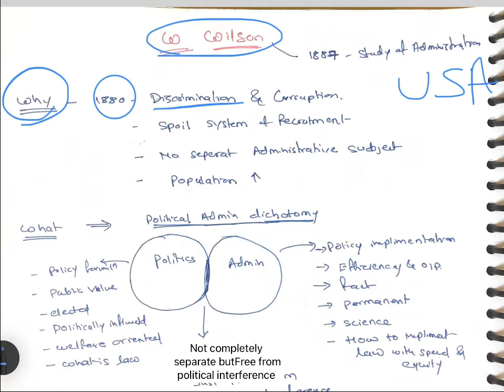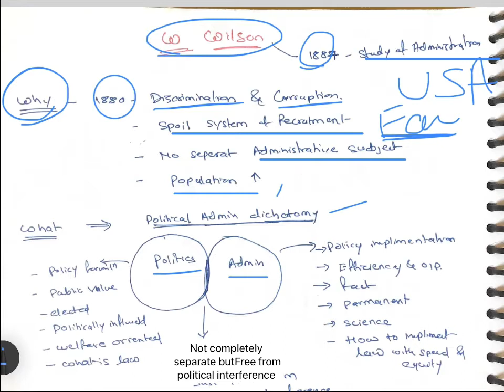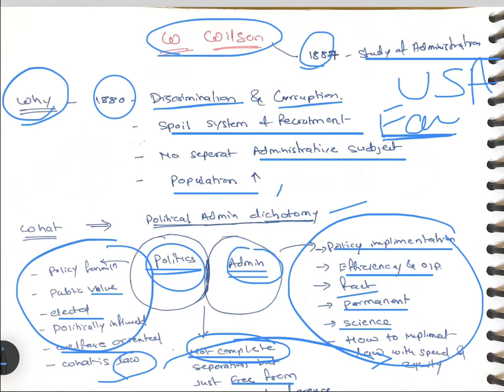Politics administration dichotomy by woodrow wilson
Political administrative dichotomy by Woodrow Wilson explained in this chapter if any queries please comment on comment box and if you have any suggestion for me please comment thank you